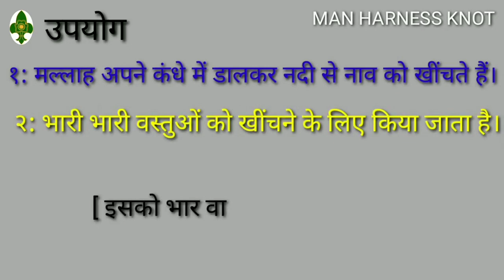Manharnessknot मैन हार्रेस नॉट Scout Knot | भारवाहक गांठ - स्काउट/गाइड तृतीय सोपान की गांठे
पायनियरिंग विशेषज्ञ रोवर स्काउट लीडर - राकेश कुमार मेहरा
डॉ. भीमराव अंबेडकर ओपन रोवर क्रू बाँदीकुई ( दौसा ) - राजस्थान